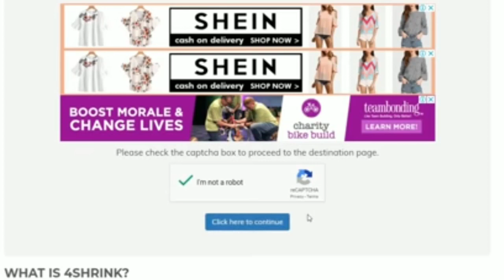Improve Camera Quality.New Tricks 2019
Hello dosto Technical Use me apka bahut bahut swagat Karta hu,dosto ajle is video me me apko bataunga ki aap kese apne camera ki quality ko improve kar sakte h
So Boys and Girls request you to watch it till end
DHANYAWAD🙏🙏🙏🙏🙏🙏🙏🙏🙏

Honor 8x.

realme u1

Oneplus 6t

10.or d2

Nokia 5.1 plus

Redmi 6a

 Redmi Y2

 Nokia 6.1